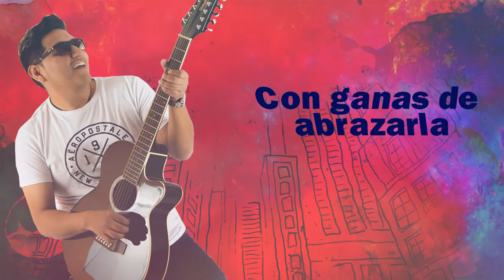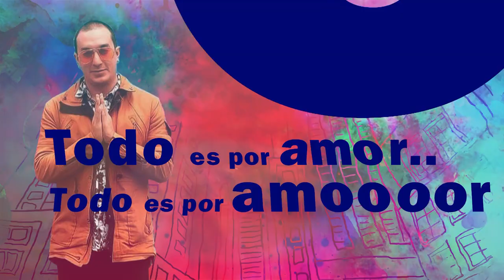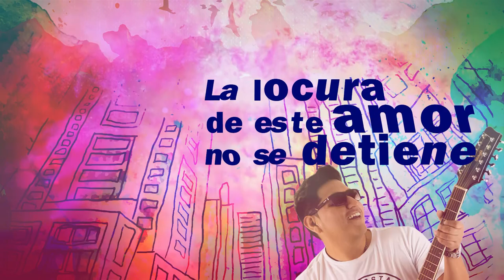Danny Osorio - Loco por tu amor (Lyric Video) ft. Iván Paredes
IN MUSIC RECORDS 2018